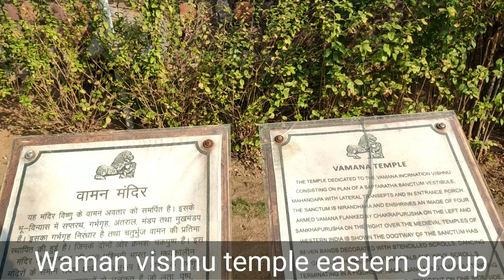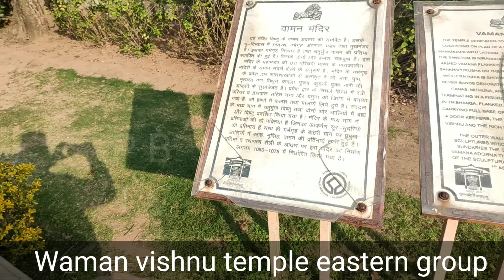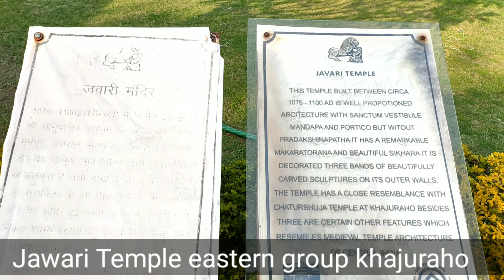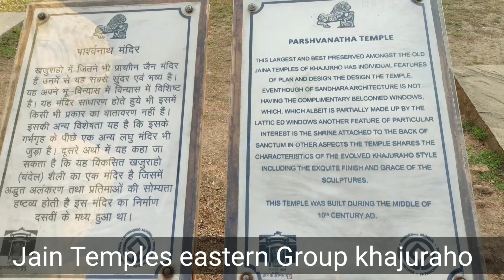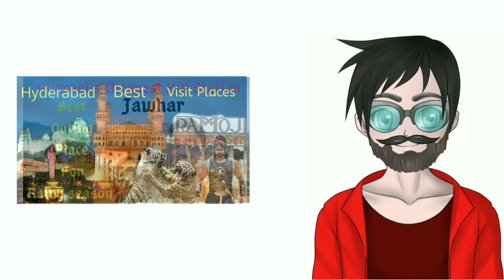KHAJURAHO TEMPLE OF LOVE (FULL VLOG) EASTERN GROUP OF MONUMENTS | PART - 2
My self Pradeep banerjee I had recently visit khajuraho and mesmerized with this temples and i found all Kamasutra poses as sculptures  at temples outside, thus I made this videos hope you like it,
Thanks

Other khajuraho video parts

Details abouts khajuraho

The Khajuraho Group of Monuments is a group of Hindu temples and Jain temples in Chhatarpur district, Madhya Pradesh, India, about 175 kilometres southeast of Jhansi. They are a UNESCO World Heritage Site.The temples are famous for their nagara-style architectural symbolism and their erotic sculptures
Most Khajuraho temples were built between 950 AD and 1050 AD by the Chandela dynasty. Historical records note that the Khajuraho temple site had 85 temples by the 12th century, spread over 20 square kilometers. Of these, only about 25 temples have survived, spread over six square kilometers. Of the surviving temples, the Kandariya Mahadeva Temple is decorated with a profusion of sculptures with intricate details, symbolism and expressiveness of ancient Indian art.
The Khajuraho group of temples were built together but were dedicated to two religions, Hinduism and Jainism, suggesting a tradition of acceptance and respect for diverse religious views among Hindus and Jains in the region,